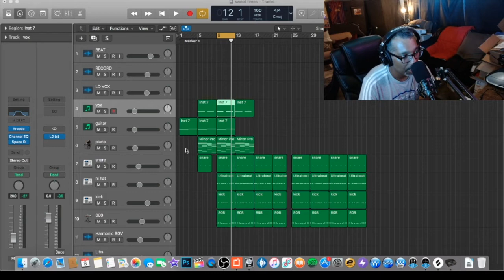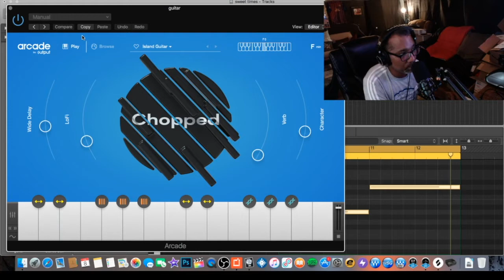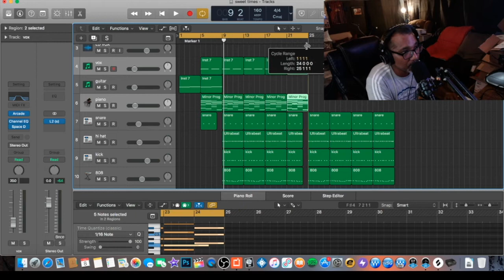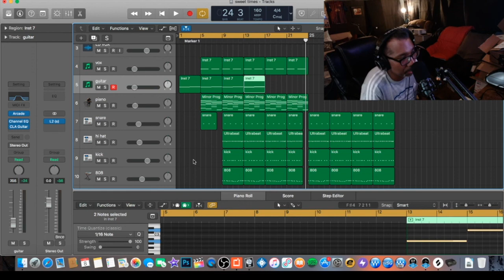MAKING A FIRE GUITAR BEAT IN LOGIC PRO X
Beat Store Omari Musiq Gear

Krk Rokit 8g3
MacBook Pro 15"
Universal Audio Apollo Twin MKII
M~Audio Oxygen 25
Rode NT1A Anniversary package
Audio Technica AT 2020 Condenser Microphone
Monoprice Microphone Isolation Shield
Mackie ProFx8 Mixer
Furman Power Strip
Elgato Hdmi Hub
Audio Technica MH50X Headphones

Video gear
Sony Alpha A5000 Mirrorless Digital camera
Logitech C920 hd Pro
Zomie Camera Tripod
Daybetter Light Strips
Neewer Light Box